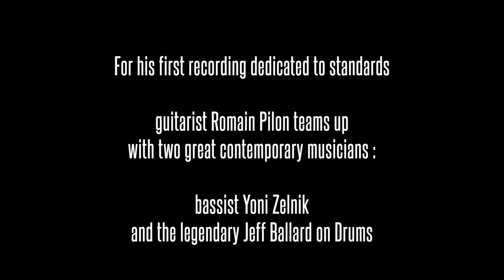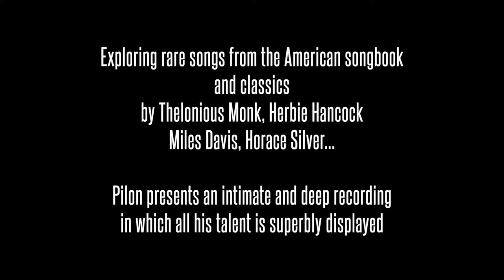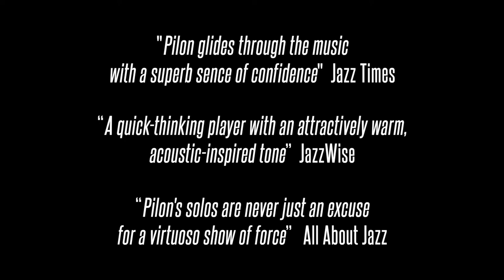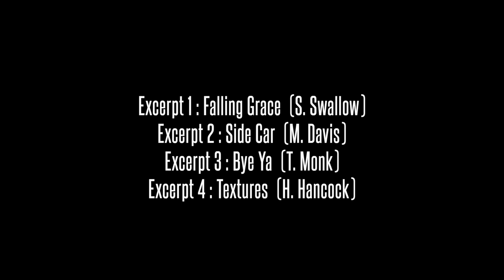Romain Pilon "Falling Grace" (Teaser)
Introducing Romain Pilon's album "Falling Grace" featuring Jeff Ballard.
To be released early March 2022 on jazz&people.
Romain Pilon, guitar
Yoni Zelnik, double bass
Jeff Ballard, drums